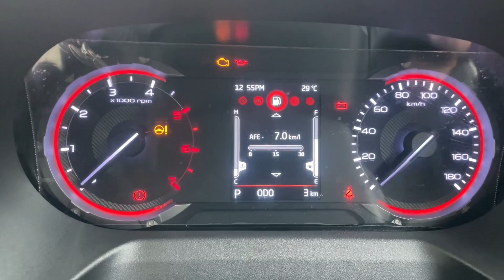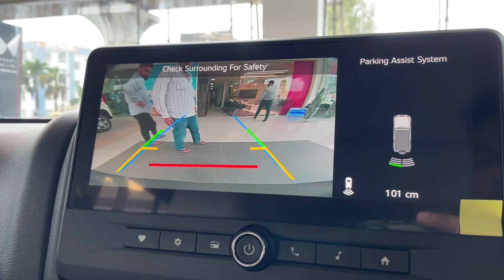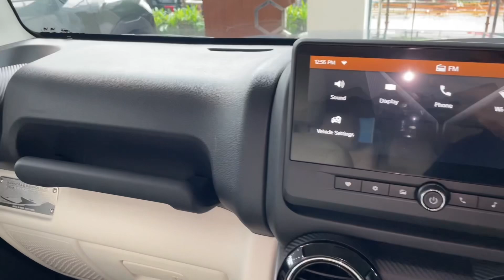New Mahindra Thar Roxx MX5 RWD Detailed Walkaround Review | Base Model Features, Price & More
In this video, we take a detailed walkaround review of the new Mahindra Thar Roxx MX5 4x4 variant, India's latest base model launched at an attractive price of ₹12.99 lakh (ex-showroom). The Mahindra Thar Roxx MX5 offers both petrol and diesel engine options, providing excellent power and performance. Starting from the base model itself, you get premium features like 6 airbags, ABS, EBD, traction control, central locking, and a music system with steering-mounted controls.

In the MX5 variant, enjoy additional features like leather seats, a 10.25-inch touchscreen infotainment system with Android Auto and Apple CarPlay, 4 speakers, 2 tweeters, and a spacious 447L boot. With a ground clearance of 226mm, the Thar Roxx is designed to tackle any terrain with confidence.

Whether you're an off-road enthusiast or looking for a feature-packed SUV, the Thar Roxx MX5 delivers it all.

Price: ₹12.99 lakh (ex-showroom)